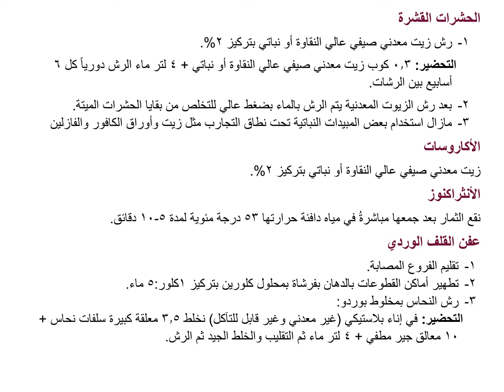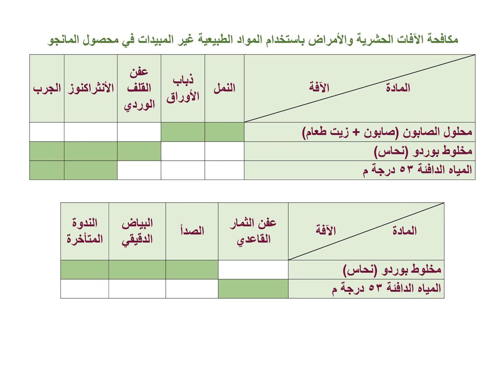Mangoes Pest Control with No pesticides | مكافحة آفات المانجو بدون مبيدات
مكافحة آفات المانجو بدون مبيدات